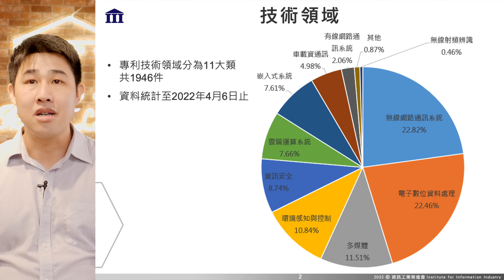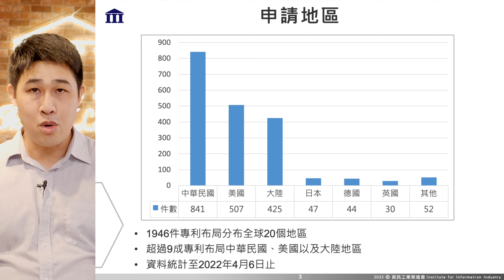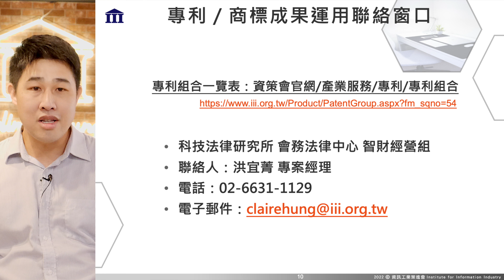資策會專利組合暨推廣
資策會做為數位轉型的化育者(Digital Transformation Enabler)，在經濟部技術處指導下，為提供業界最新發展趨勢與技術支援。本次特別邀請技術研發團隊，在鏡頭前跟大家分享資策會111年度科技專案研發技術成果、亮點，以及未來情境運用。

本會執行科技專案計畫之研發成果，歡迎各界洽詢運用，相關可移轉技術、專利與商標成果詳細資料，請逕參網站成果資訊，內容將持續更新。